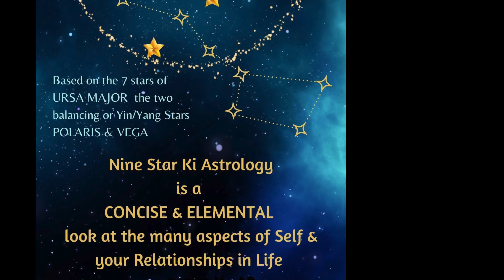Having Abundance & Money relies on this area for Monies Flow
The Northwest is Metal and as such, silver and gold allude to abundance. Yet this area is directly opposite of the $ Gua /Fortunate Blessings. Know what you need to do to make the flow of cash and other blessings flow in your life and reduce the restrictions that can occur here!